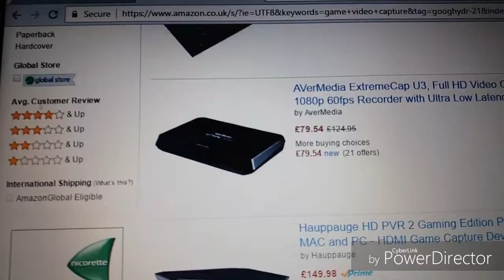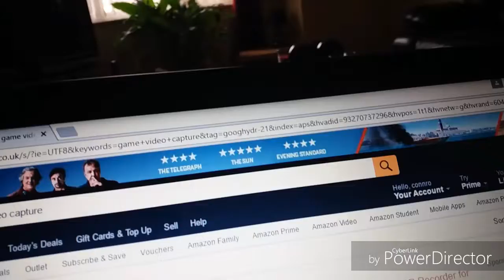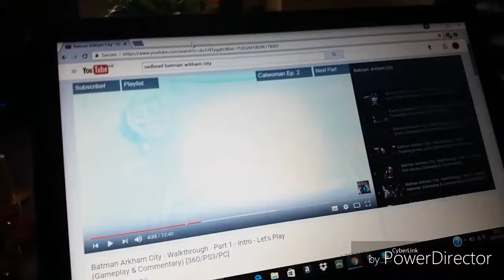Vlog 3 doing nothing